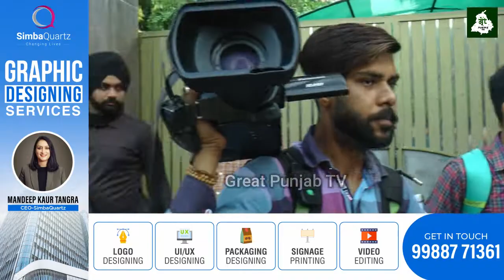DAV School ਤੇ ਅੱਤਵਾਦੀ ਹਮਲੇ ਦੀ ਧਮਕੀ ਤੋਂ ਬਾਅਦ ਕੜੇ ਸੁਰੱਖਿਆ , Principal ਨੇ ਦਿਤਾ ਵੱਡਾ ਬਿਆਨ